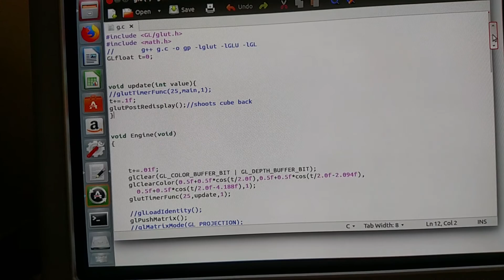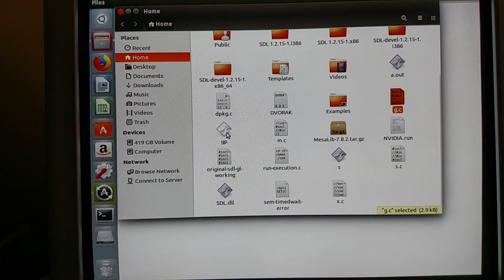OpenGL on Linux Instructional Video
In this video I show how to compile an OpenGL program in Ubuntu. First you install the neccessary requirements, then write the program with the builtin GCC compiler. I have even gotten the SDL analog sticks working as well by using SDL which I may show in a later video.